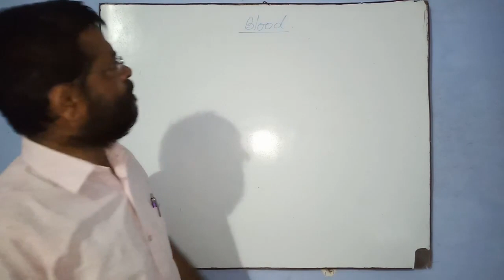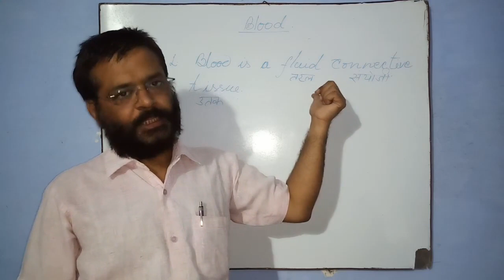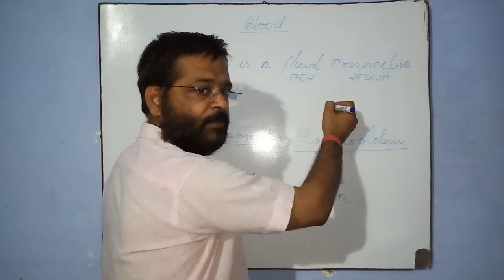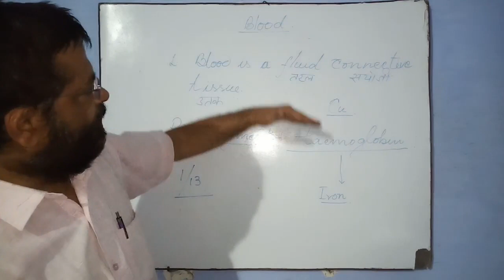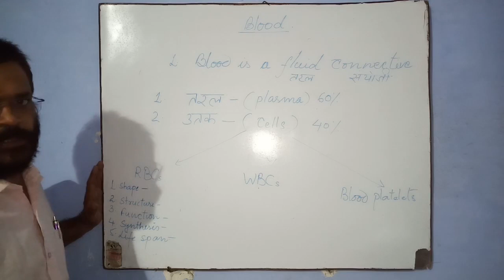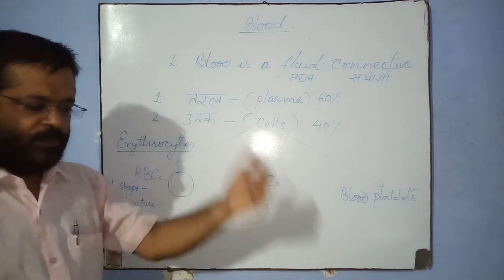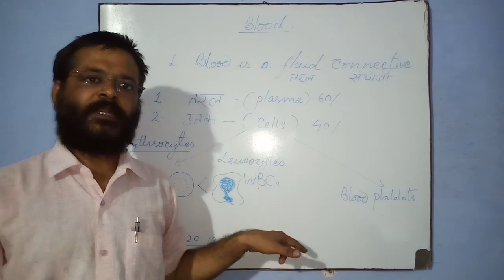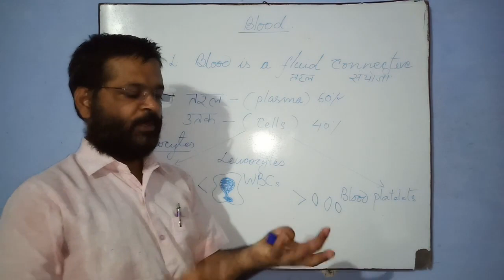D. El. Ed. 4th Semester Science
Structure of Blood